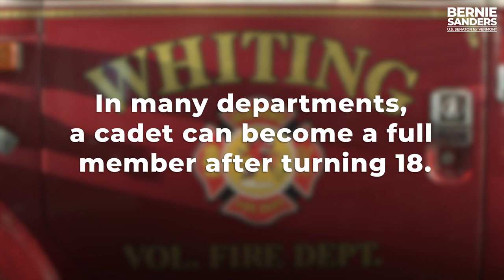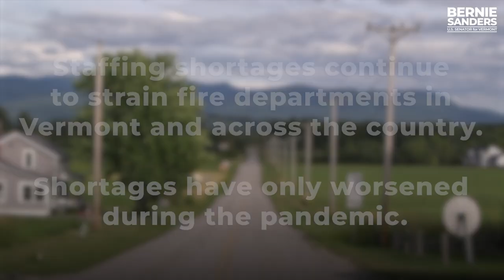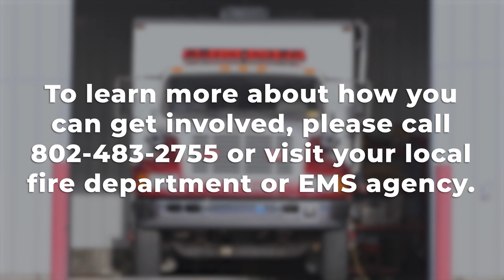Meet Danielle Morse: A Young Volunteer Firefighter in Whiting